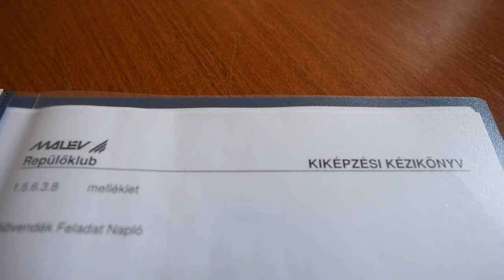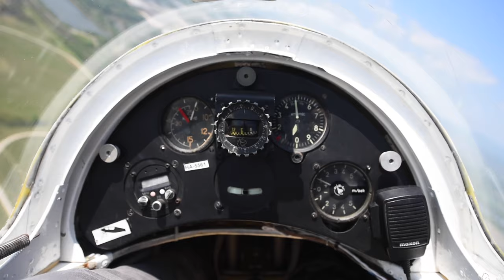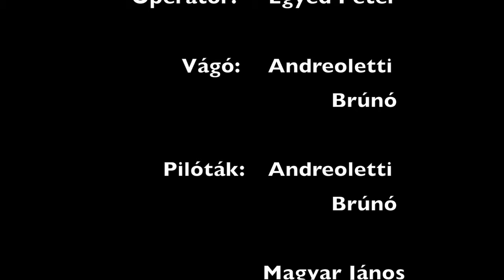Vitorlázórepülés Dunakeszi LHDK–Malév Aero Club 2016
Egy üzemnap sorakozóval, hangárpakolással és egy kis repkedéssel Góbéval...